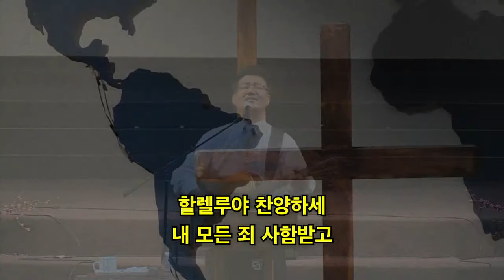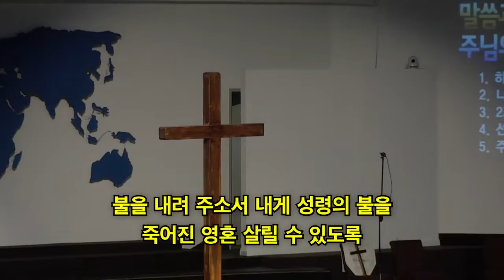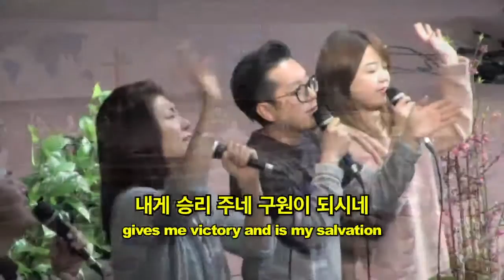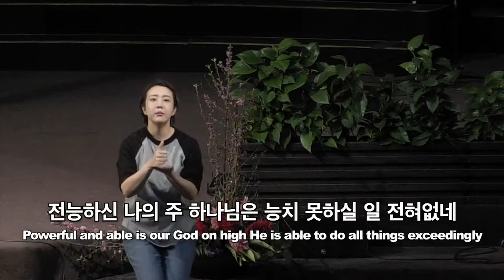170224 주님의영광교회 찬양인도